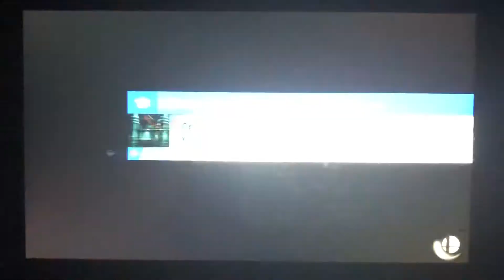SSBU - Student Joker (me) vs Fake Male Robin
A 1 on 1 battle on Hyrule Castle (Ω Form) Stage from Super Smash Bros. Ultimate.